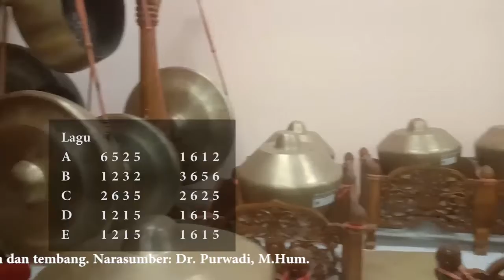Lesung jumengglung gumyak